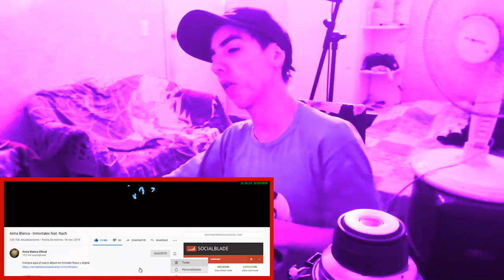ARMA BLANCA FT NACH - INMORTALES - REACCIÓN (INCREÍBLE TEMAZO)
EL TEMA QUE SAQUE HACE POQUITO